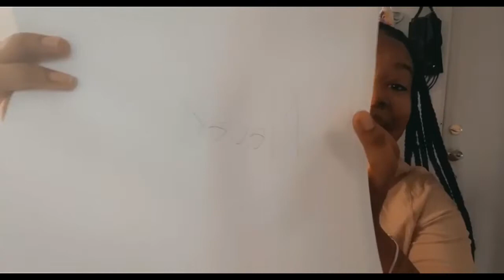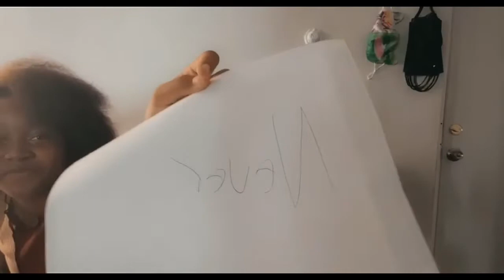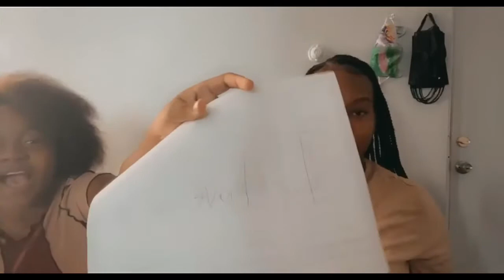NEVER HAVE I EVER WITH A SPECIAL GUEST?!?